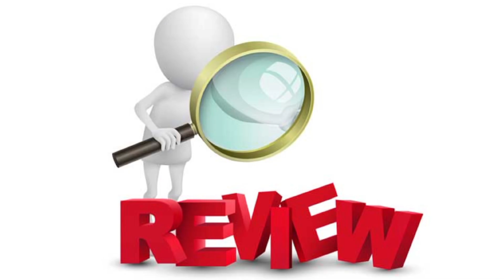YUDHRA: The Trailer That Changed Bollywood Forever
YUDHRA |Official Trailer Review |Siddhant Chaturvedi |Raghavjuyal |Malavika Mohanan |Ravi Udyawar

YUDHRA
Yudhra movie review
Yudhra trailer review